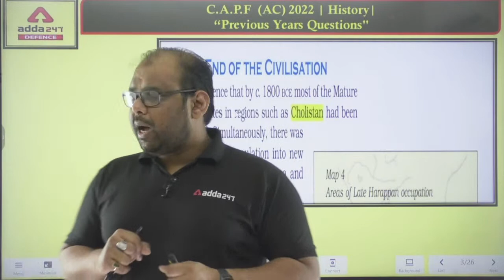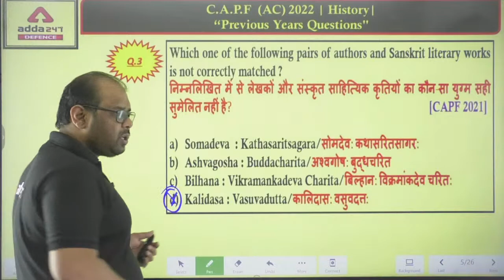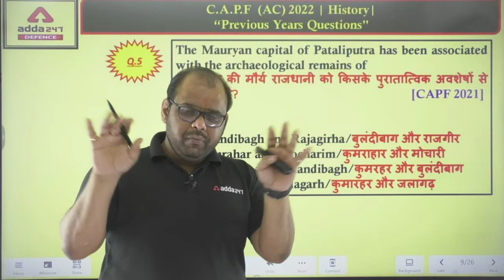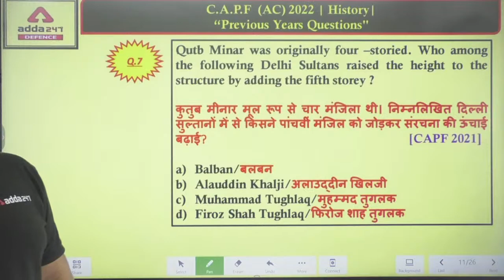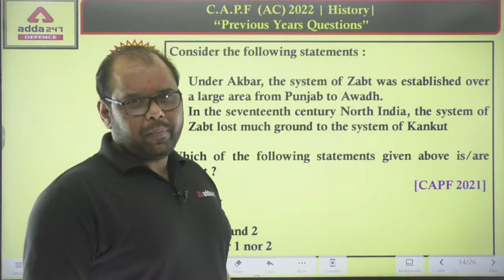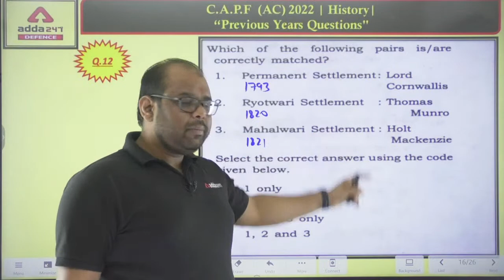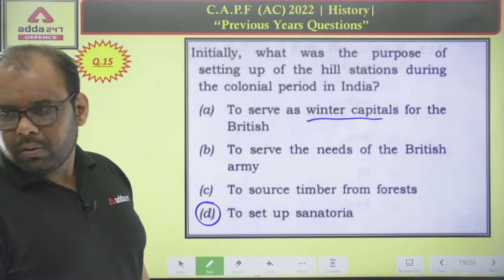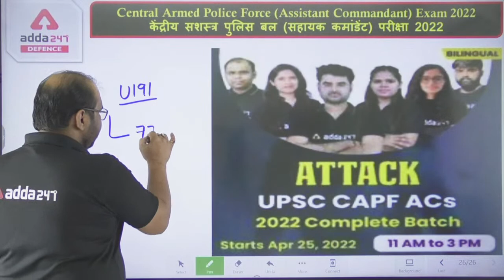CAPF Assistant Commandant Preparation | CAPF GK | Pevious year question (History)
CAPF Assistant Commandant Preparation | CAPF GK | Syllabus & Previous Year Questions | CAPF GK Syllabus | CAPF GK Questions | CAPF GK Previous Year Questions | CAPF GK

👉ATTACK UPSC CAPF ACs 2022 Complete Batch | Bilingual Live Classes By Adda247

🕑Defence Adda247 Live Classes Schedule: -
🔴CAPF 2022 Classes
8AM-Daily Current Affairs For Defence Exams
9AM- English For CAPF 2022
10AM-Reasoning For CAPF 2022
11AM-GK For CAPF 2022
12PM-Maths CAPF 2022

🔴CISF 2022 Classes
3PM-English For CISF 2022
4PM-Reasoning For CISF 2022
5PM-Maths For CISF 2022
6PM-GK For CISF 2022